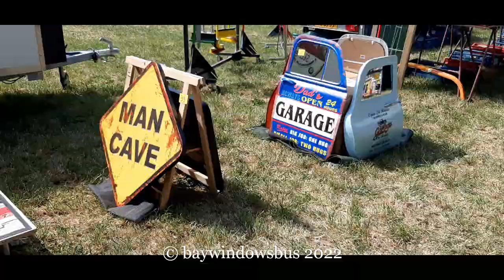montforter oldtimer treffen 2022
Op zaterdag 7 en zondag 8 mei 2022 organiseert Schutterij Sint Urbanus Montfort voor de 15de keer het Montforter Oldtimer Treffen. Het zal weer gebeuren om en nabij kasteel Montfort. Meer informatie volgt later dit jaar, kijk voor de meest actuele informatie op onze Facebook pagina of bekijk de Facebook feed op de startpagina van onze website.